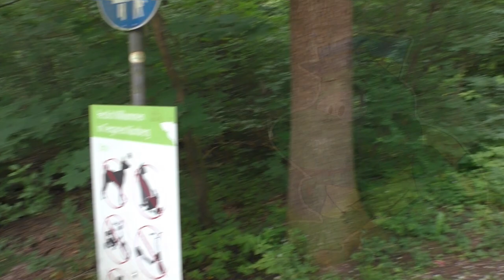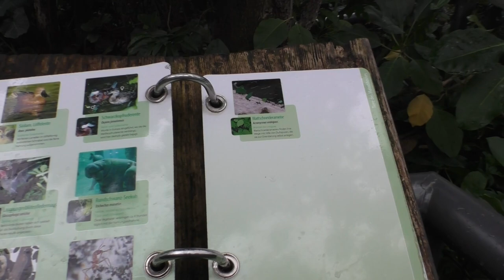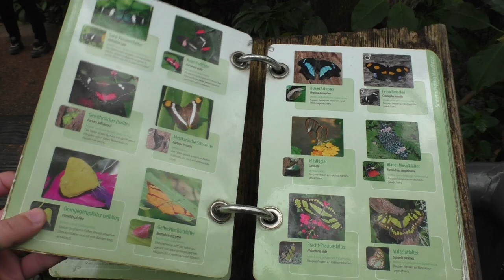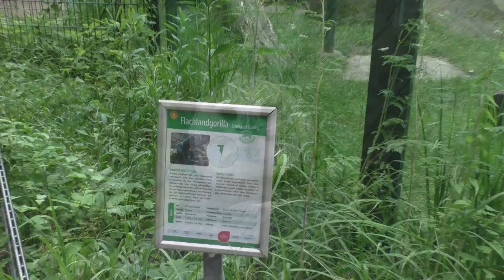Tiergarten Nürnberg, zomer 2024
In de zomer van 2024 kwamen we ook weer langs Tiergarten Nürnberg, en brachten we nogmaals een bezoek aan deze grote en verrassend groene parel in het Duitse dierentuinlandschap.

Met fraaie en kenmerkende rotsen in het hoger gelegen gedeelte van de tuin, maar ook met een prachtig zeekoeienhuis, of de dolfijnen die zowel boven als onder water te bewonderen zijn. Het doorloop woestijnhuis is de subtiele kers op deze taart!